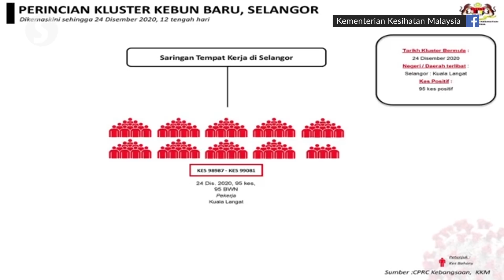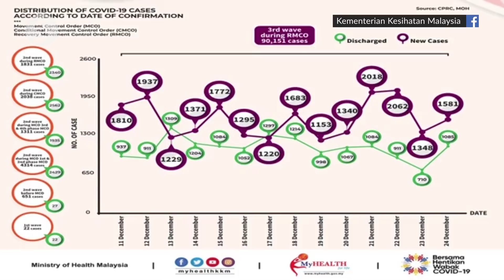Malaysia’s Covid-19 infections surpass 100k mark on Christmas Eve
Malaysia recorded 1,581 more Covid-19 cases on Thursday (Dec 24), bringing the total to 100,318 with 18,773 active cases.

The Health Ministry said the virus claimed two more lives, including a 15-year-old girl in Sabah.